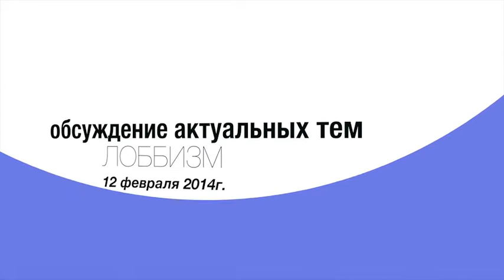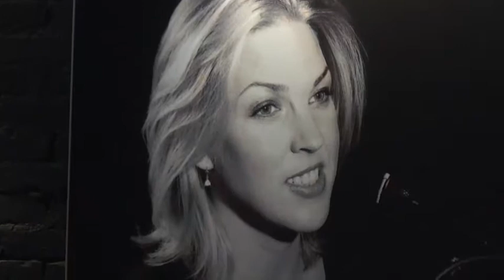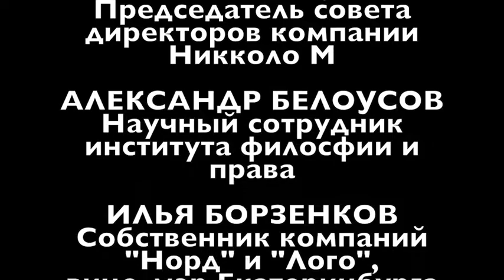2014-02-12 Проект "Умная среда". Лоббизм.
Журнал «Бизнес и Жизнь», джаз-клуб «EverJazz» и ГК «Ньютон» представляют совместный проект «Умная Среда»: обсуждение актуальных тем, центральных жизненных вопросов. ЛОББИЗМ. 12 февраля 2012г.
Спикеры: ИГОРЬ МИНТУСОВ, председатель совета директоров компании Никколо М;
АЛЕКСАНДР БЕЛОУСОВ, научный сотрудник института филосфии и права; ИЛЬЯ БОРЗЕНКОВ, собственник компаний "Норд" и "Лого", вице-мэр Екатеринбурга (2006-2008 гг.); АРТЕМИЙ КЫЗЛАСОВ, генеральный директор УК ОЭЗ "Титановая долина" + эксперты в сфере государственного управления. Заслуженный модератор умной среды: АЛЕКСЕЙ ГЛАЗЫРИН ГК «Ньютон».